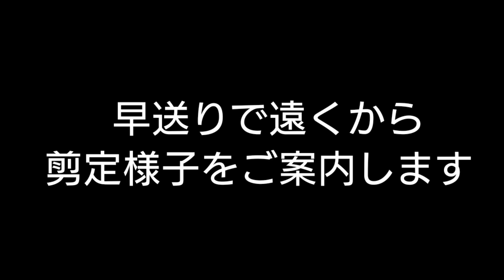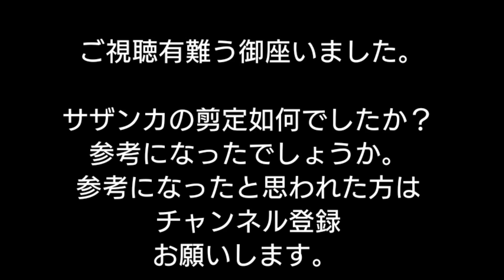【サザンカの透かし剪定】庭師による自然樹形の剪定方法実践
🐶荒れ放題のサザンカを昨年ある程度切戻し剪定をした。今日はそのサザンカをもっと樹形を整える剪定を行ないます。

🐶最初に太い枝でまだ樹形。乱している不要枝が何本かあるのでその枝を切戻します。

🐶枝が太いのでチェンソーで切れる部分はチェンソーでそれ以外の部分はノコギリで切戻します。

🐶その後は1枝毎透かし剪定を行なって行きます。

🐶剪定終了、スッキリ自然風に仕上がりました。